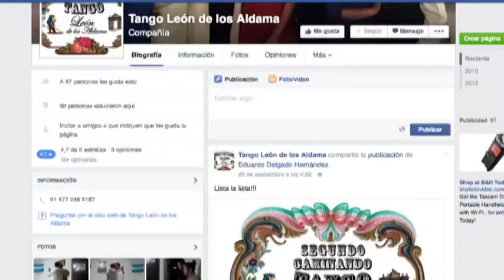Luisa Ramírez Mancera Doble Luna